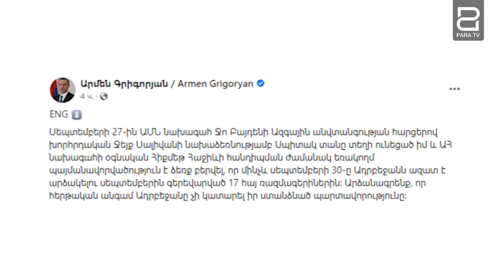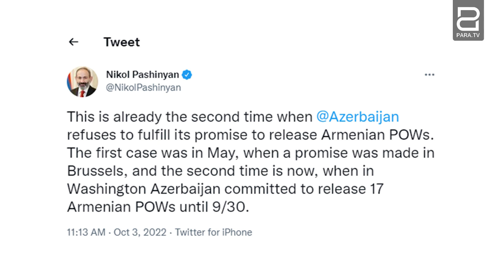Սեպտեմբերյան ագրեսիայից հետո Ադրբեջանում 17 ռազմագերի է պահվում․Բաքուն խոստացել էր վերադարձնել նրանց